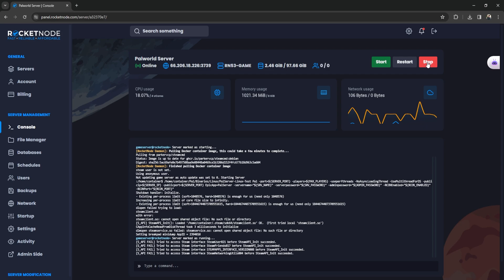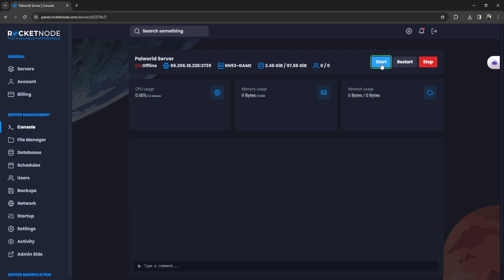How To Automatically Update Your Palworld Server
Learn how to have your Palworld server automatically update via RocketNode's game panel.